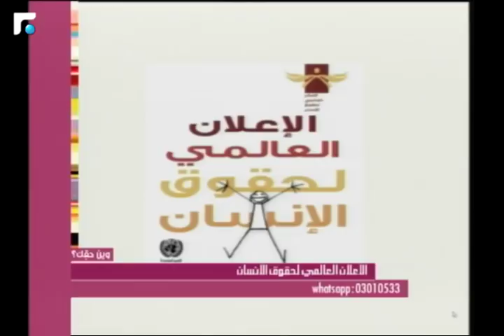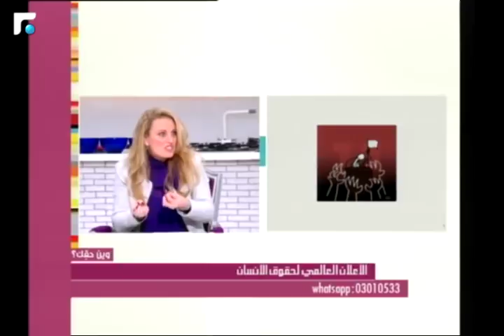عالم الصباح - فقرة "وين حقك؟ " 08/02/2018